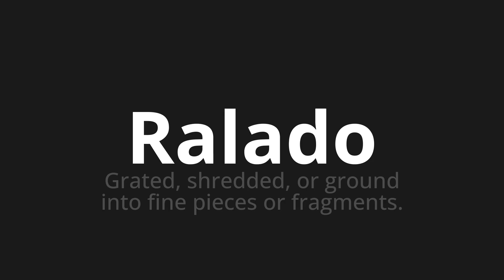How to pronounce Ralado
Master the Pronunciation of 'Ralado WHICH MEANS GREATED' - which means : Grated, Shredded, Or Ground into Fine Pieces or Fragments. 📝 with @PortuguesePronunciation 🎓🗣️ - [Your Guide to Portuguese]

Learn to pronounce 'Ralado' perfectly in Portuguese with our easy and engaging tutorial by @PortuguesePronunciation! 📖📽️ In this comprehensive video, we provide you with native speaker examples 🗣️👂 and phonetic breakdowns 🎵 to ensure you get the pronunciation just right.

How to say Grated in Portuguese